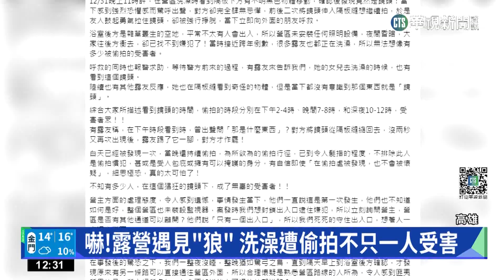嚇!露營遇見"狼" 洗澡遭偷拍不只一人受害｜華視新聞 20230103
元旦連假，不少人出遊，就有民眾到六龜一處休閒園區露營，洗澡時發現，有攝影鏡伸入浴室下的隔板縫隙偷拍，當下嚇得呼救，但是偷拍者肆無忌憚，不久又偷拍第二次，而且其他營友也遇上同樣的狀況，事後隨即報警處理也告知營主，但是，營主卻沒有任何補救措施，他們只好自己拿木板擋縫隙，這位民眾也把事件PO上臉書社群，希望大家露營時要特別留意，也請警方趕快揪出這名偷拍狼。